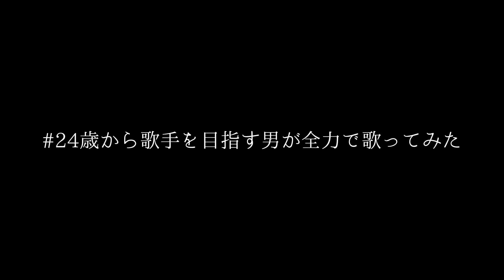24歳から歌手を目指す男が全力で歌ってみた【春を告げる/yama】【Covered by RyotaMatsuhashi】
松橋亮太です。
今回はyamaさんの「春を告げる」を歌ってみました。

毎週、金曜日に配信中です。(不定期に休みあり)
お時間のある方は是非聞いてみてください。

↓【音源使用元】
[高音質カラオケ製作所様]

１・24歳から歌手を目指す男が全力で歌ってみた【奏/スキマスイッチ】【covered by Ryota Matsuhashi】

２・24歳から歌手を目指す男が全力で歌ってみた【ナツノオワリ/清水翔太】【covered by RyotaMatsuhashi】

３・
24歳から歌手を目指す男が全力で歌ってみた【ただ逢いたくて/EXILE】【covered by Ryota Matsuhashi】